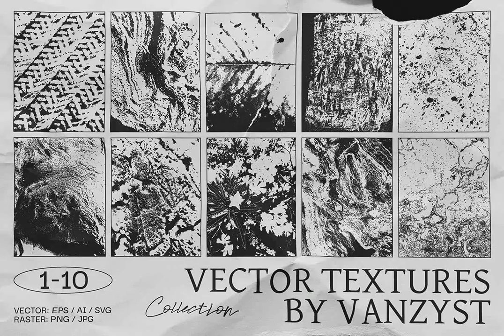Download 100 Bitmap Vector Textures Stock Graphics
Immerse yourself in the 8-bit aesthetic of the 1980s-1990s with this high-quality Vector Distress Textures kit. Each unique, pixel-imitating vector texture lends a distinctive image to your projects. Use these universal grunge backgrounds for modern packaging, streetwear prints, poster elements, social media posts, album designs, and more.

Adapted from the landscapes of my travels around the globe, this collection paints the world in halftone transitions. Minus any image trace, these meticulously created textures have been purged of unnecessary points to prevent system overload.

These vector files are fully customizable. Transform, recolor, and scale them as per your need using any vector graphics software. The raster files work flawlessly in any pixel-based image editing program.

The package includes 100 textures, delivered in various formats (AI, EPS, PDF, SVG, PNG, and JPG) and compatible with numerous editing software, from Adobe Illustrator CS6 or later, Canva, Figma, Inkscape, Affinity Designer, to Corel Draw and Vectornator.

Embrace the retro, grunge, and monochrome vibes with these textures – a perfect blend of fashion, nostalgia, and organic patterns. Download 100 Bitmap Vector Textures Stock Graphics at YouWorkForThem today and ignite your creativity.